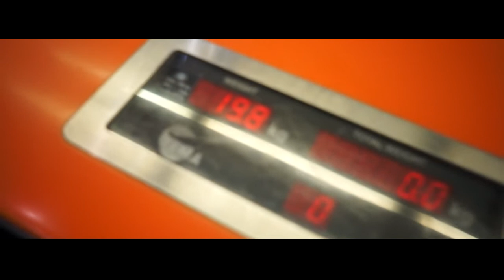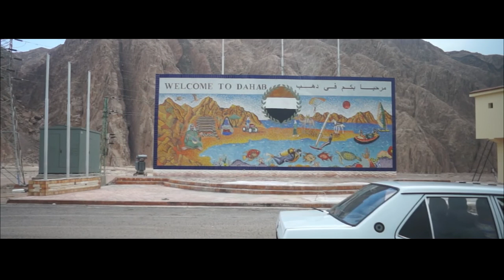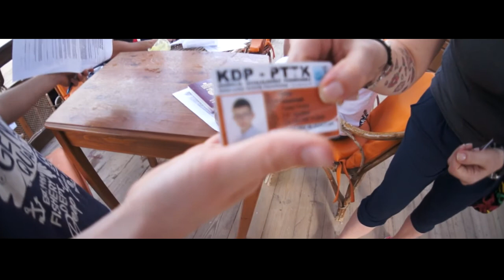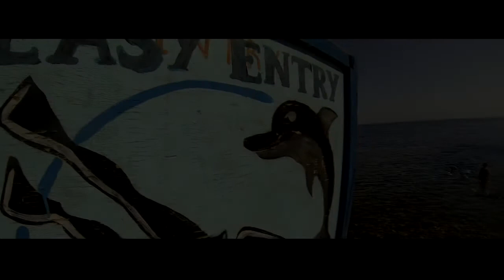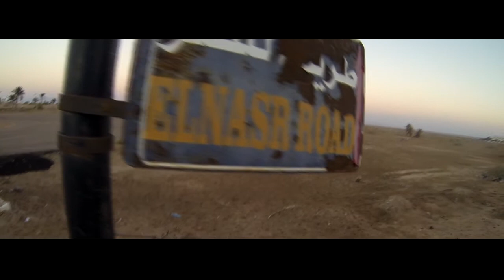Dahab - dive logbook 10.- letniego Miłosza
Relacja filmowa z wyjazdu nurkowego 10.-letniego Miłosza do Dahab w Egipcie.